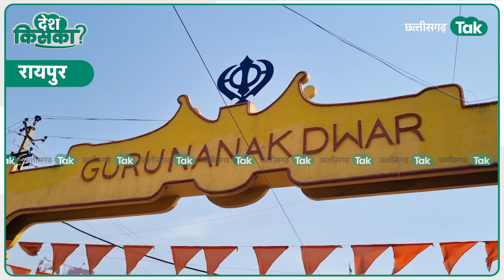Raipur Chaupal: वोटिंग से एक दिन पहले दिहाड़ी मजदूरों ने खोला मोर्चा, नेताओं को लगाई जमकर फटकार